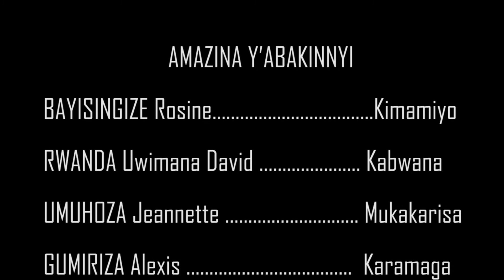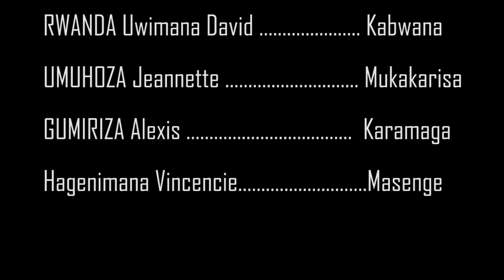BARASHOBOYE UBIKORAHO IKI?: Karamaga avumbuye ko yayobye !Mukakalisa atunguwe n'ibiri ku ishuri!